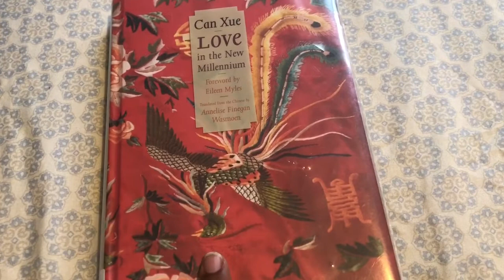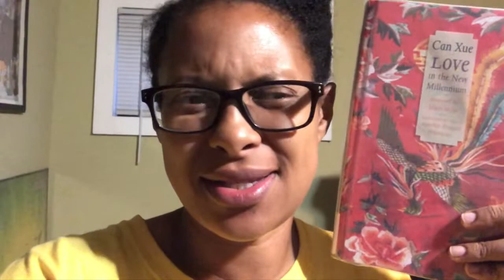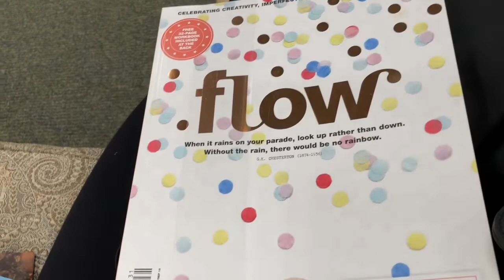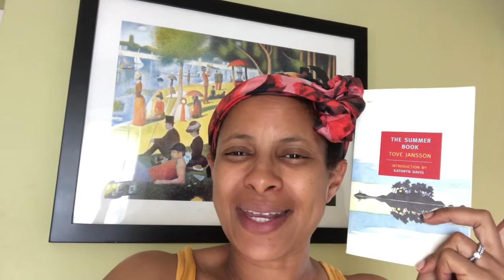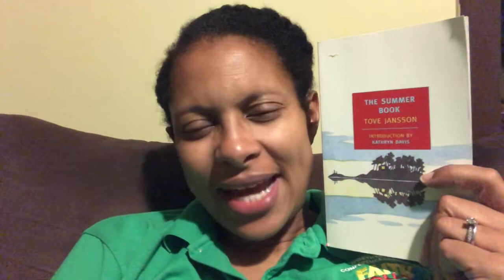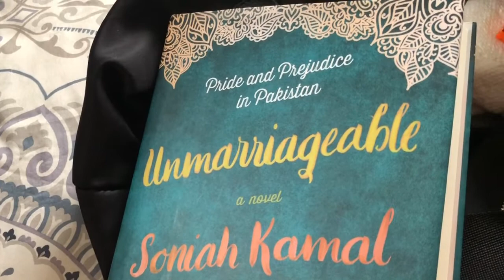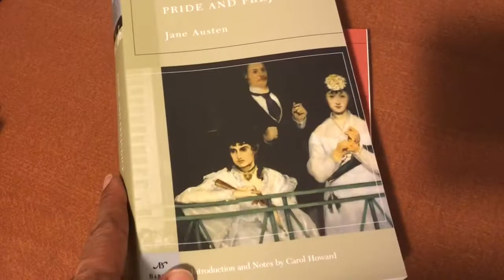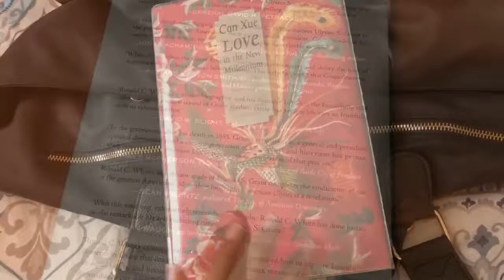August Vlog 4 (WIT & 31 In 31) | VEDA Day 29 | Runwright Reads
Bookstore:  Barnes and Noble Country Glen Center